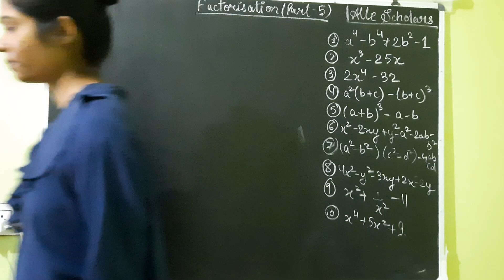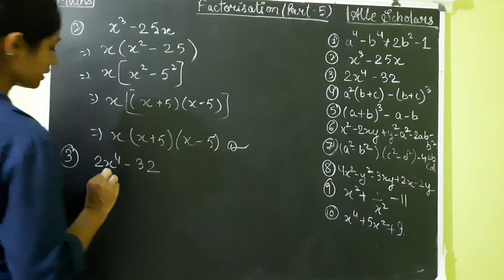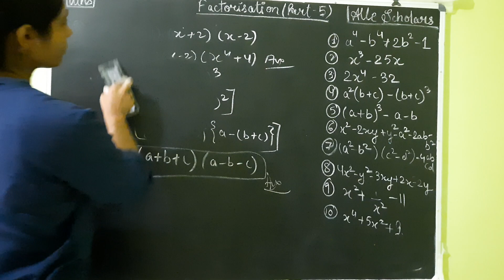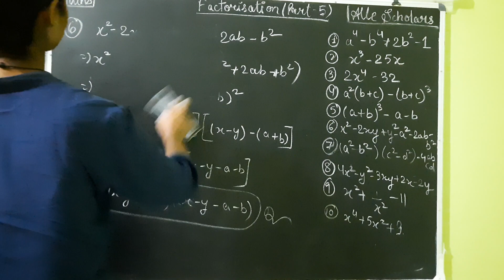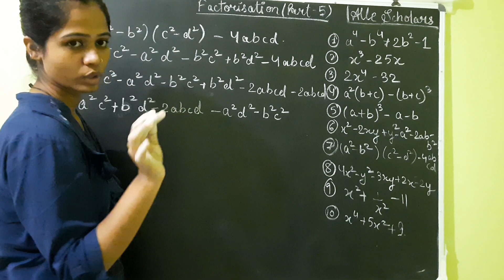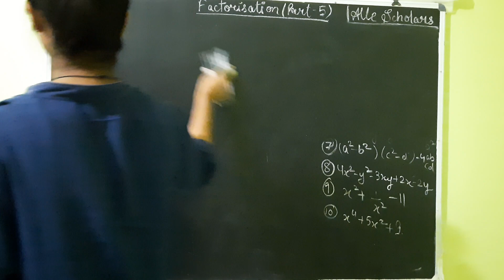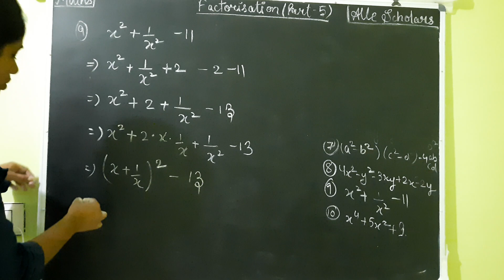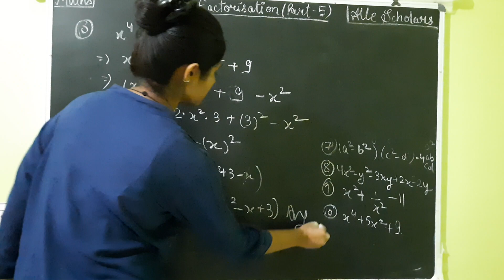Factorisation Class10th part5a